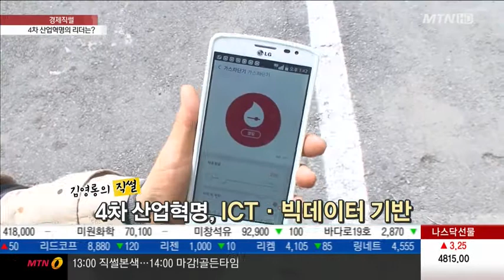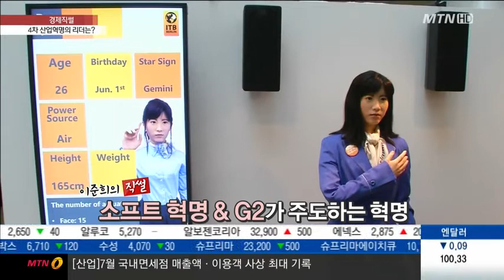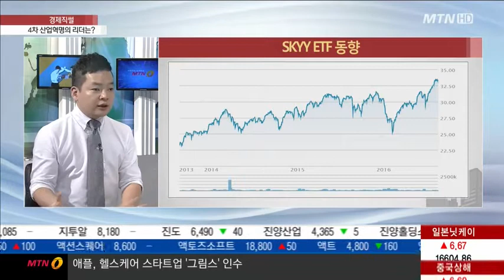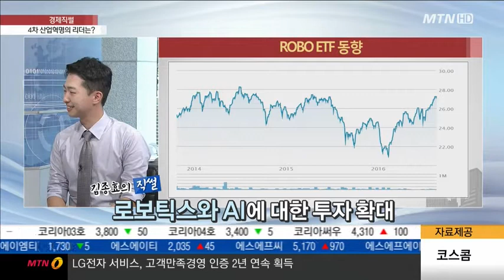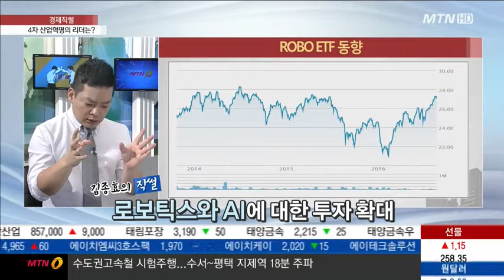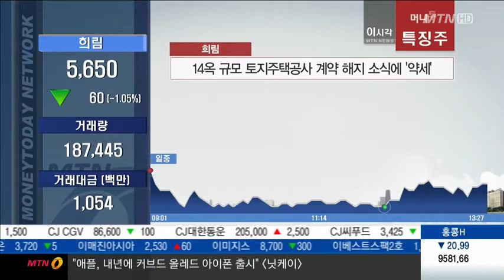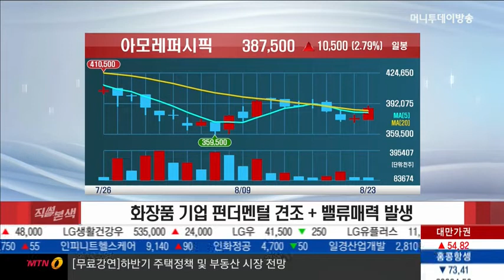[경제직썰] 4차 산업혁명의 리더는? - 김영롱, 이준희, 김종효